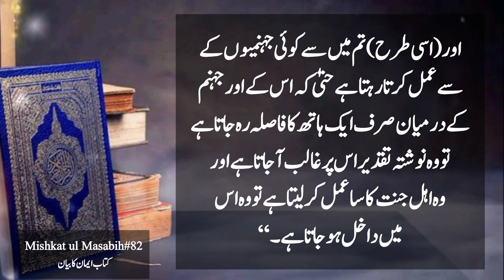Hazrat Adam As Hazrat Mosa As ka munazra | hadees Sharif | Hadith | Tariq Thoughts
Hazrat Mosa As
islamic vedios
hadees Sharif
hadees Mubaraka